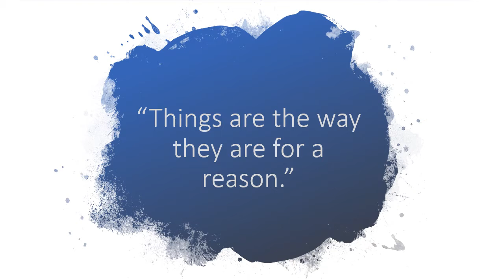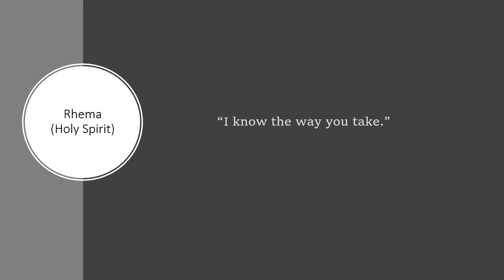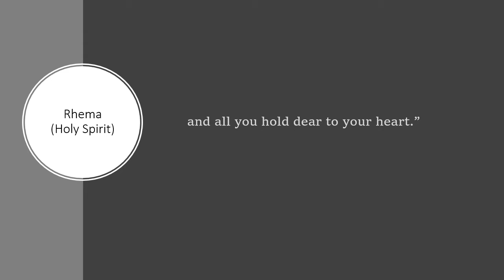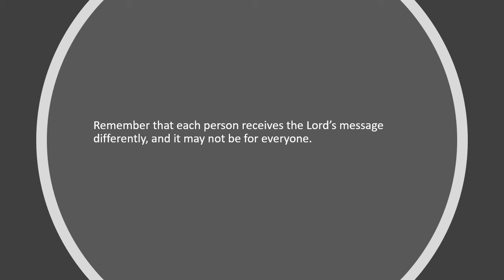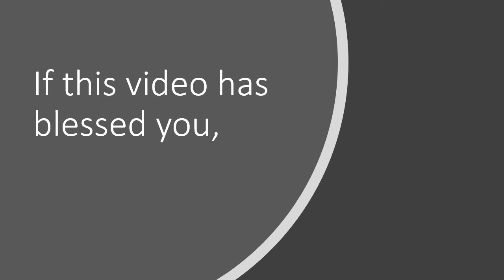Rhema: "Things are the way they are for a reason”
The Holy Spirit placed a Now word on Apostle Michele Leigh, formerly Apostle Syber Healer.

Watch for a quick unpack of what the Lord is saying to His people, right now!
It is through God's word, that we can understand the Heavenly Father's will for us.
Remember to take any word you receive to the Lord in prayer, for confirmation.

Scripture references:
Jeremiah 31:21 (MSG)
Habakkuk 2:2-3

🔥 All Glory Be Unto God 🔥

Twelve Hymn Prayer and Deliverance Ministries
works in commissioning the Body of Christ;
via divine inspiration and God's Word.

It is our prayer, that God
blesses every step that you take,
Be blessed, beloved!

**Audio & Visual Effects Provided
By Apostle Syber Healer.**